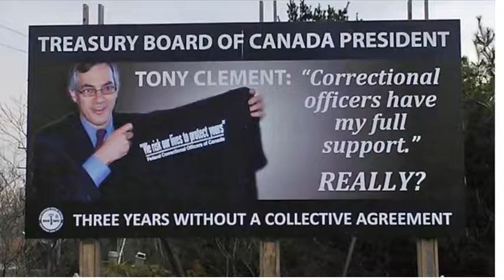2013-06-07 - CBC interview with Jason Godin